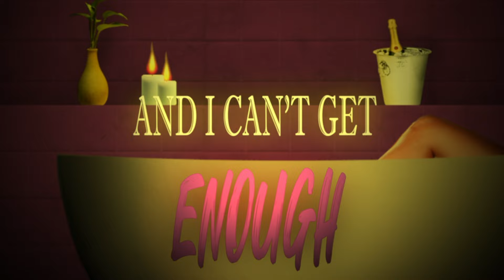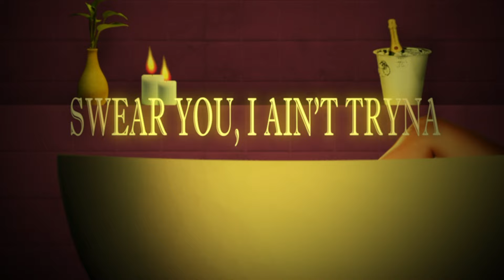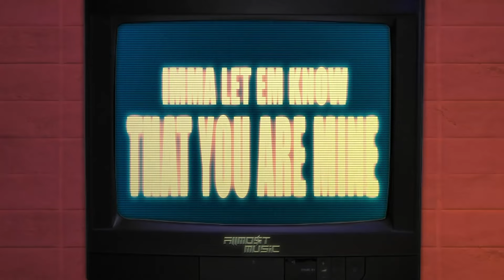Prettyboy Russell - Obsessed With Me (Official Lyric Video)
Written & Performed by @prettyboyrussell
Mixed & Mastered by Dexter "Brex" Mondala

Lyric Video by NIKS.